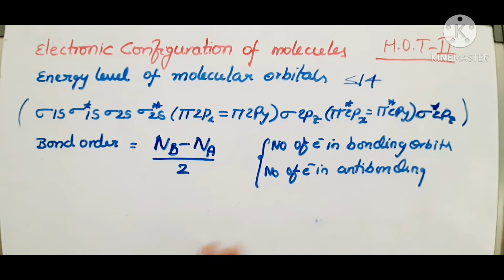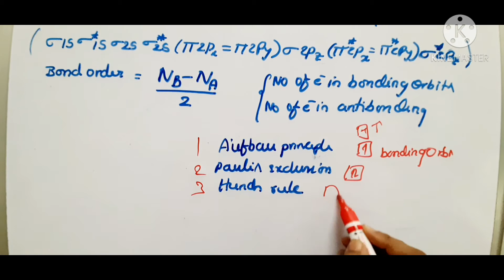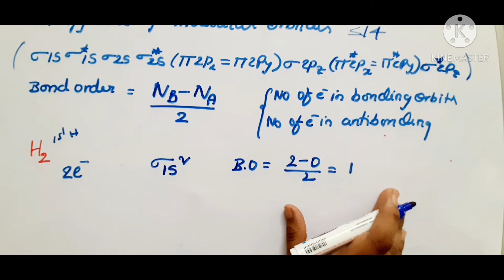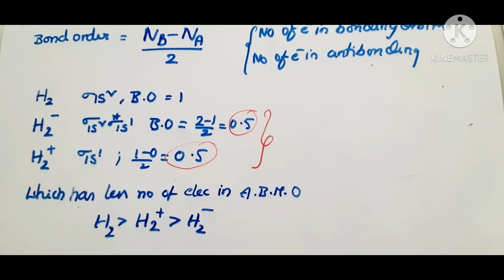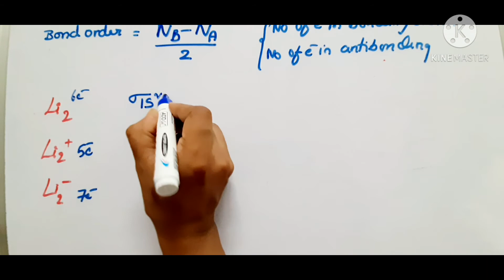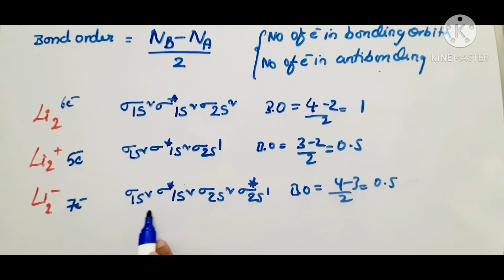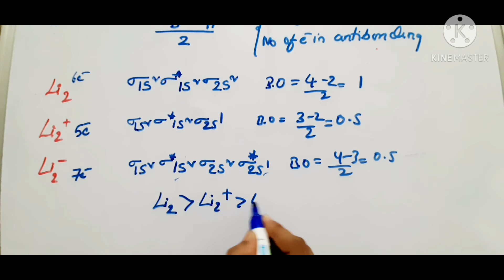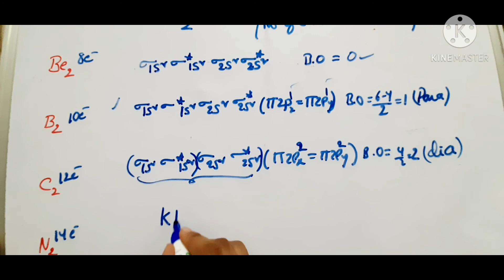How to write electronic configuration of molecules,bond order for class 11 in telugu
How to write electronic configuration of molecules.
calculation of bond order.
finding magnetic character of covalent  molecules in telugu for class 11, NEET,IIT-JEE